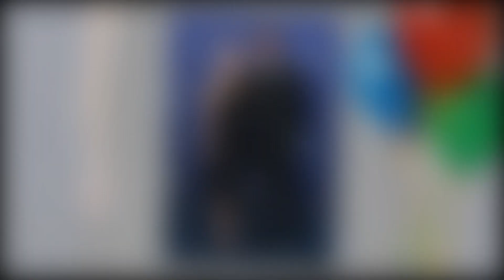Big Shocking GMA!! Amy Robach and T J Holmes In a Different Way During Firing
Amy Robach and T.J. Holmes were treated by GMA while they were fired. ABC News fired the co-hosts after learning of their allegHolmes wellair. Amy fared better than her new love.

T.J. Holmes is portrayed in the media as a "predator."

Earlier this week, New York Magazine's The Cut published an article about Good Morning America's behind-the-scenes hook-ups. T.J. Holmes was mentioned by the contributor. A former staffer who identified herself as "Sascha" claimed she had an affair with him. Some of his alleged affairs occurred prior to his relationship with Amy Robach. He objects to the media portraying him as a "predator." T.